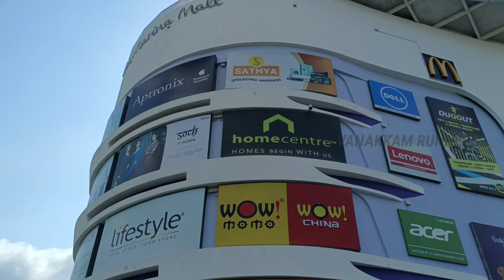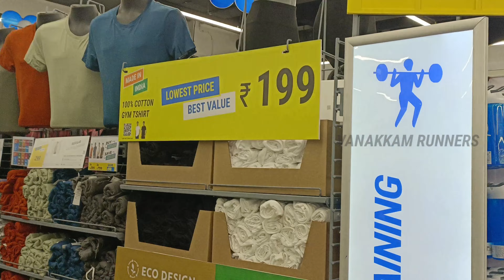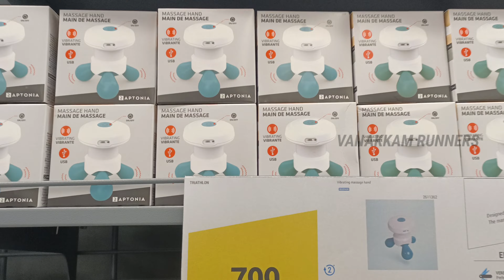Grand Opening DECATHLON SPORTS STORE | OMR MARINA MALL | CHENNAI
vannakam Chennai,
In this video you can explore and experience the Grand Opening of DECATHLON SPORTS STORE at OMR MARINA MALL in CHENNAI. Decathlon is the leading sports brand where you can find all sports under one roof. if you are a sport passionate you must visit this place along with your kids. you can find all sports products at low prices and in the best quality.
especially your kids love this place and this also creates sport awareness to the society.
This store is relocated from VIVIRA mall to Marina mall.
must visited sports store.